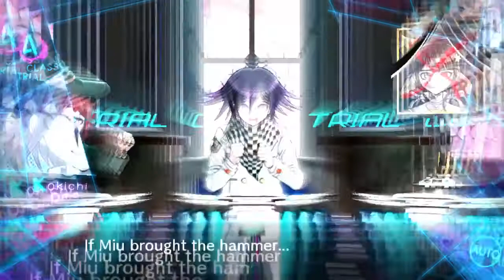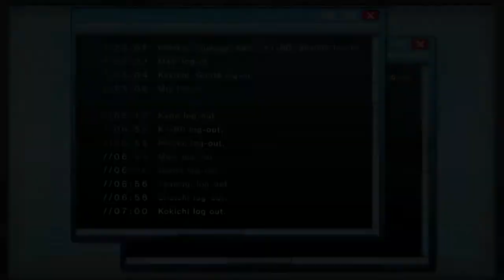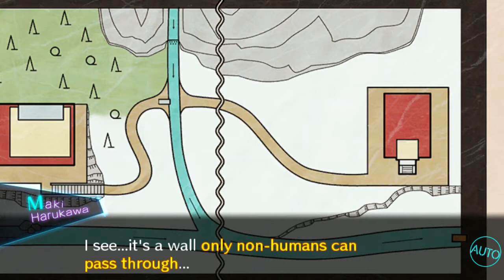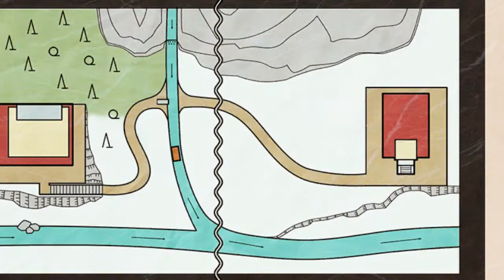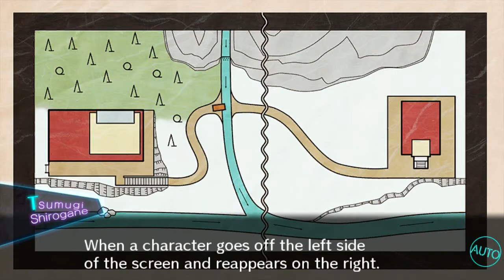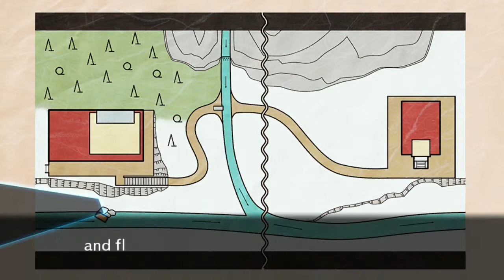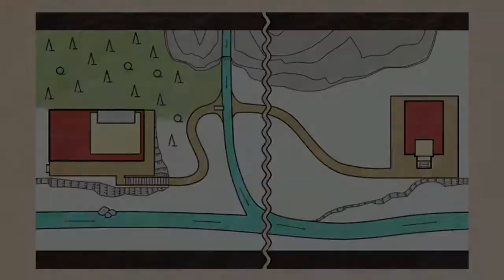Danganronpa v3 [29] - HUMAN vs. NON-HUMAN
Miu Iruma has been murdered, but the biggest mystery is the virtual world and what tampering on its parameters she did.

Danganronpa v3: Killing Harmony is created by Spike Chunsoft.